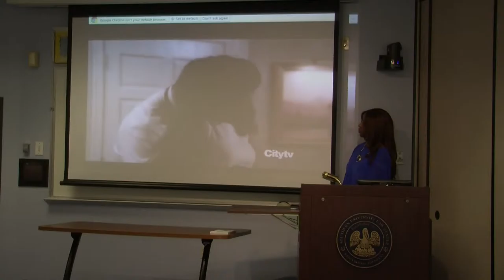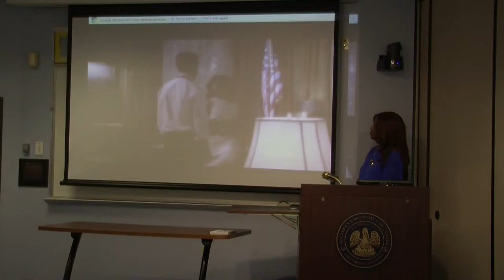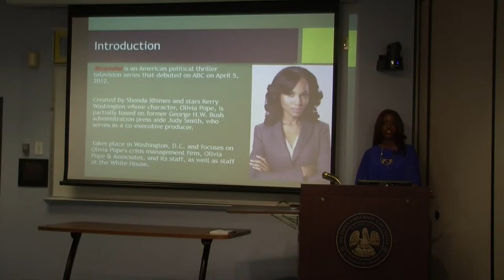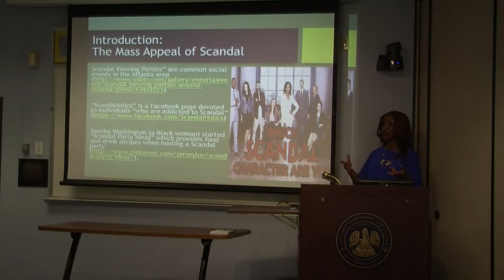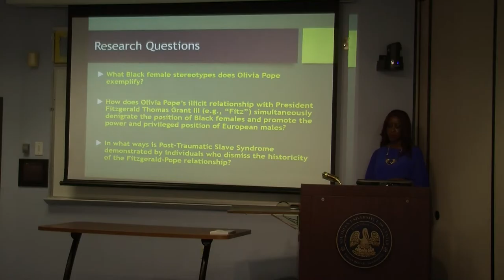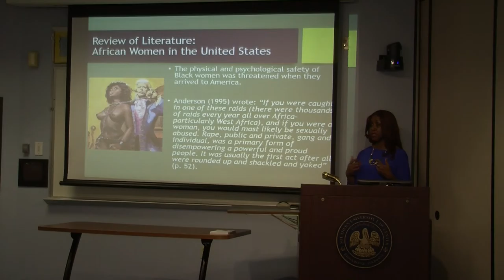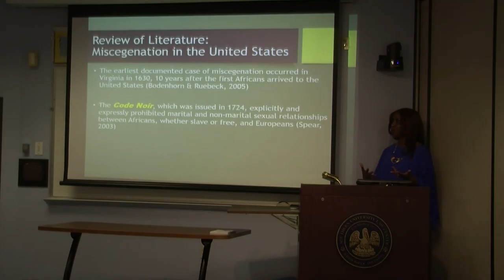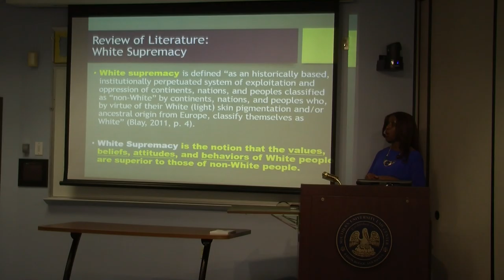Chains of Psychological Enslavement pt 2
Dr. Cassandra Chaney, Black families Scholar of LSU's Social Work department gives an outstanding lecture.